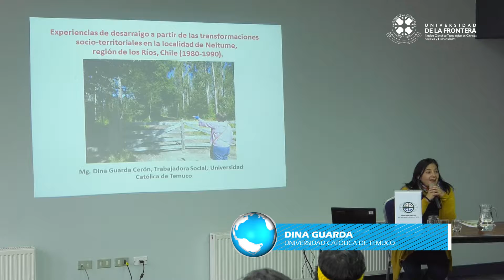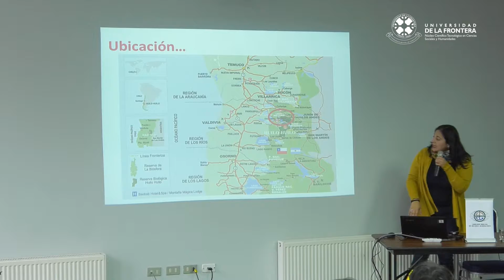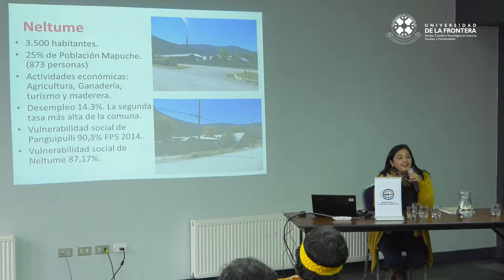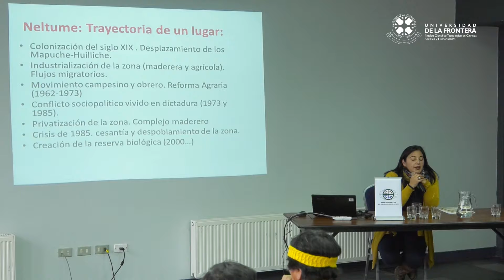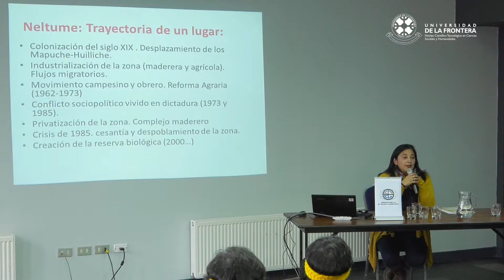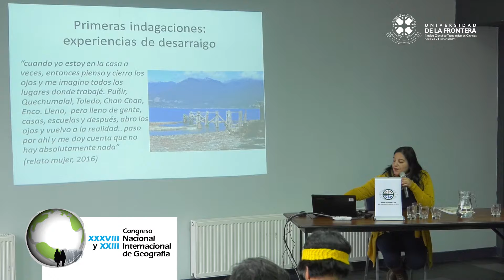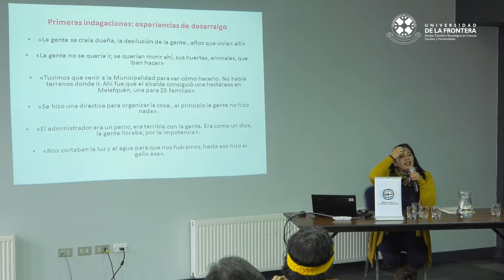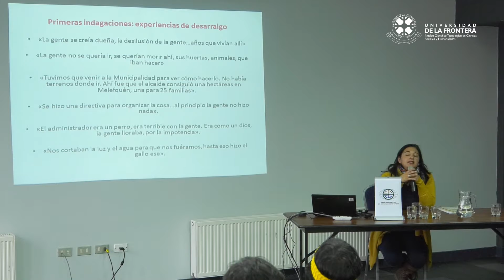Ponencia Experiencias de Desarraigo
Día 1 del XXXVIII y XXIII Congreso Nacional e Internacional de Geografía presentada por Mg. Dina Guarda Cerón, Trabajadora Social de la Universidad Católica de Temuco.